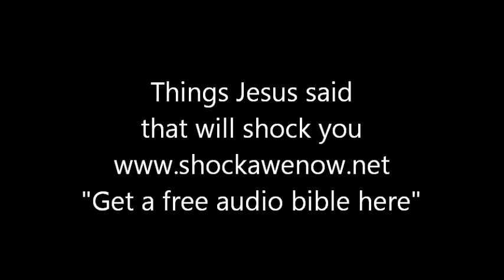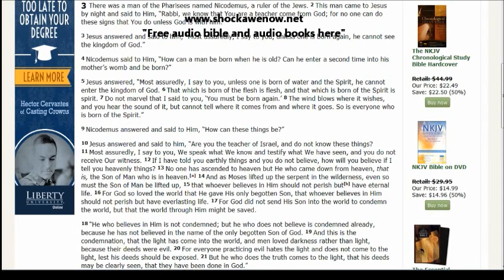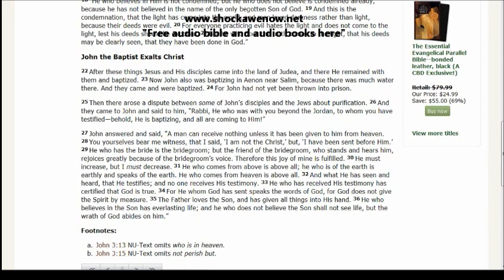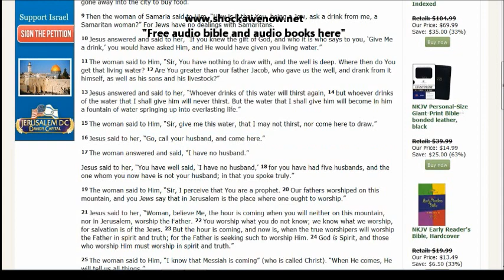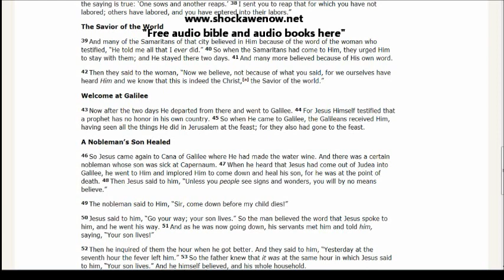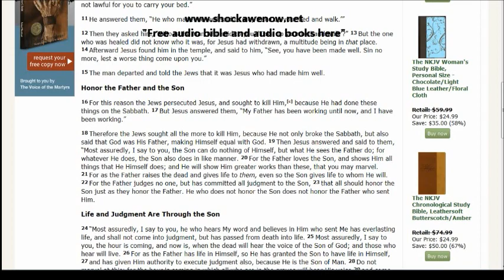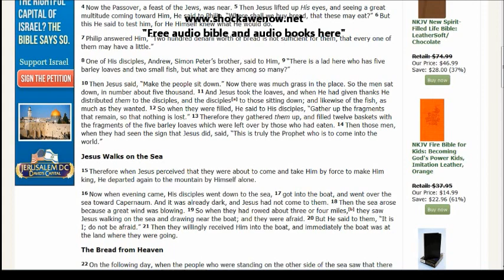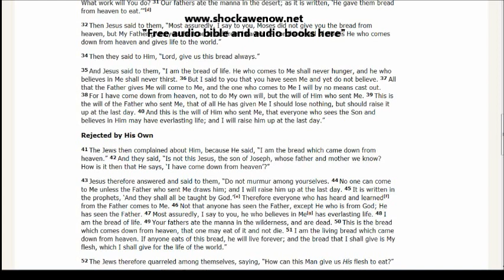† Things Jesus said that will shock you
Get your free audio bible and more here free